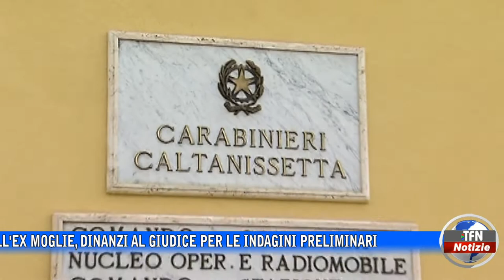"È stato un attacco di gelosia"